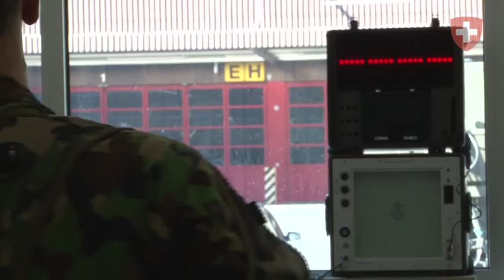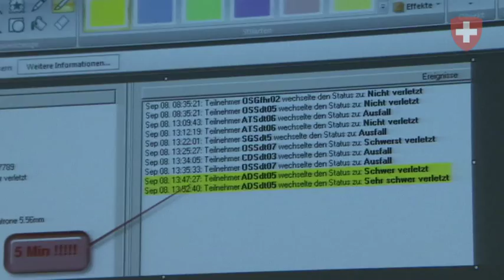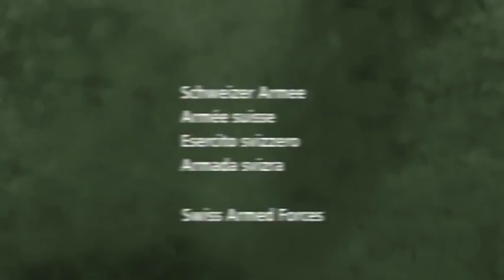CIFT CK EST Istruzione al combattimento realistica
L'Esercito svizzero istruisce la truppa e i quadri al combattimento in maniera efficiente, effettiva e realistica con l'ausilio dei più moderni di simulazione.

Dal sito è possibile scaricare gratuitamente questo video.